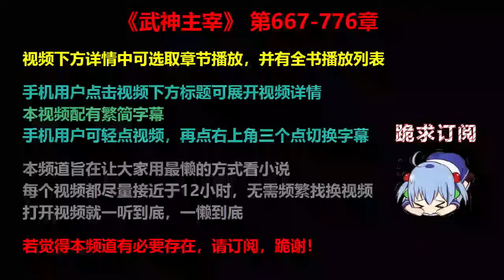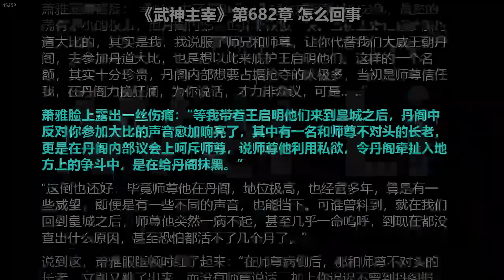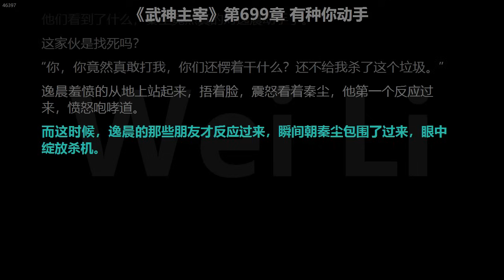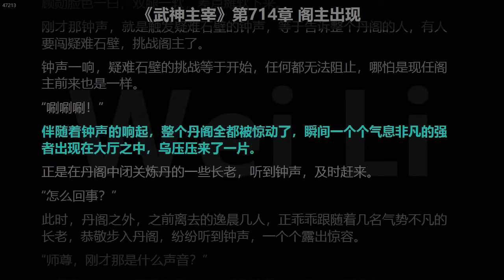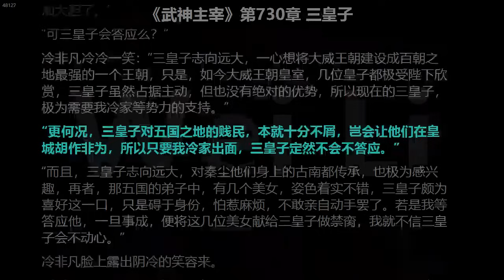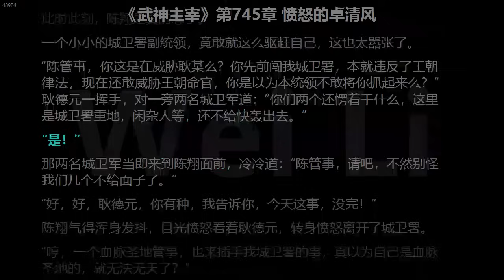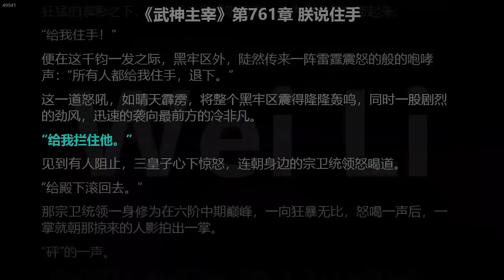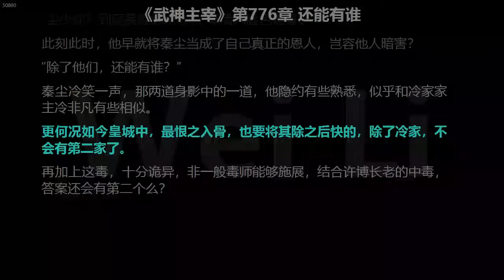武神主宰 667-776 章 听书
00:00　视频简介
00:00:18　第667章 龙耀天
00:06:42　第668章 好大的口气
00:12:59　第669章 废话太多
00:19:21　第670章 一剑超神
00:25:44　第671章 还有谁
00:32:04　第672章 别装逼
00:38:37　第673章 三大势力
00:44:57　第674章 没这个人
00:51:32　第675章 赶紧滚
00:58:05　第676章 杂役学员
01:05:00　第677章 冯家逼迫
01:11:33　第678章 蝼蚁就是蝼蚁
01:18:14　第679章 对不起，我来晚了
01:24:53　第680章 一个不留
01:31:41　第681章 杀戮
01:38:16　第682章 怎么回事
01:44:29　第683章 愤怒的秦尘
01:50:37　第684章 大喜
01:57:20　第685章 自刎要挟
02:03:57　第686章 活腻了吗
02:10:50　第687章 你算什么
02:17:21　第688章 我不想死
02:23:49　第689章 一个不留
02:30:37　第690章 强势杀戮
02:37:21　第691章 有何不敢
02:43:52　第692章 老祖
02:50:28　第693章 冯家末日
02:56:57　第694章 出面
03:03:49　第695章 冷家老祖
03:10:11　第696章 秦尘的计划
03:16:32　第697章 势力分布
03:22:54　第698章 行动
03:29:08　第699章 有种你动手
03:35:23　第700章 耳光
03:42:04　第701章 掌阁管事
03:48:51　第702章 监察部
03:55:10　第703章 丹阁局面
04:01:30　第704章 不容乐观
04:07:46　第705章 病情缓解
04:14:04　第706章 十个呼吸
04:20:22　第707章 中毒
04:26:54　第708章 魔芋粉
04:33:12　第709章 真相大白
04:39:42　第710章 金针刺穴
04:46:16　第711章 疑难石壁
04:52:32　第712章 挑战
04:59:05　第713章 计划开始
05:05:41　第714章 阁主出现
05:12:03　第715章 大胆
05:18:19　第716章 剥夺长老之位
05:24:36　第717章 开始答题
05:30:56　第718章 震惊
05:37:16　第719章 最后一题
05:43:52　第720章 拿住他
05:50:14　第721章 拜见大师
05:56:51　第722章 都惊呆了
06:03:13　第723章 被扇懵的金源
06:09:31　第724章 还有要事
06:15:57　第725章 副阁主
06:22:10　第726章 城卫署
06:28:37　第727章 逮捕令
06:35:11　第728章 三封信
06:41:36　第729章 震怒
06:48:14　第730章 三皇子
06:54:43　第731章 副统领
07:01:10　第732章 惹祸上身
07:07:41　第733章 痛煞我也
07:14:09　第734章 快跪下了
07:20:37　第735章 幽冥豹
07:26:57　第736章 贵宾待遇
07:33:22　第737章 南宫离
07:39:37　第738章 天大造化
07:46:06　第739章 上古血脉术
07:52:32　第740章 冷火凝兵术
07:58:59　第741章 无法无天
08:05:10　第742章 气疯的耿德元
08:11:34　第743章 不知好歹
08:17:59　第744章 好大的威风
08:24:47　第745章 愤怒的卓清风
08:31:02　第746章 出事
08:37:15　第747章 大事不好了
08:43:34　第748章 麻烦
08:50:14　第749章 等不及了
08:56:58　第750章 各方行动
09:03:12　第751章 给个交代
09:09:42　第752章 秦大师
09:16:29　第753章 一块抓走
09:23:44　第754章 没听到么
09:30:06　第755章 气疯的费冷
09:36:52　第756章 刘玄睿震怒
09:43:19　第757章 暗影卫
09:50:41　第758章 强行拿人
09:56:54　第759章 罢免书
10:03:14　第760章 有经过同意么
10:09:53　第761章 朕说住手
10:16:33　第762章 朕来晚了
10:23:20　第763章 大开眼界
10:29:36　第764章 任你处置
10:36:38　第765章 刘玄睿的野望
10:43:04　第766章 皇城轰动
10:49:35　第767章 敲竹杠
10:55:53　第768章 大出血
11:02:17　第769章 效率极高
11:08:53　第770章 丹阵
11:15:00　第771章 龙血王丹
11:21:21　第772章 冷家计划
11:28:24　第773章 毒供奉
11:34:56　第774章 开始突破
11:41:35　第775章 突破武尊
11:47:54　第776章 还能有谁